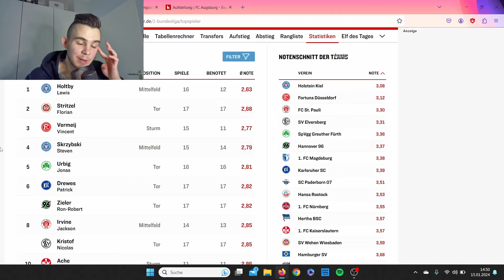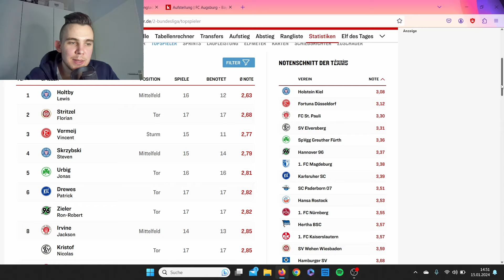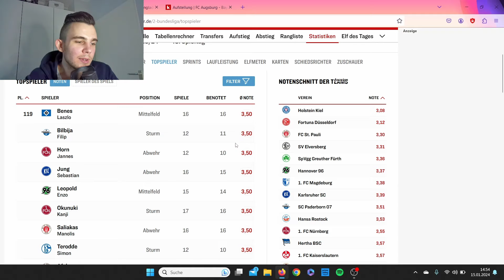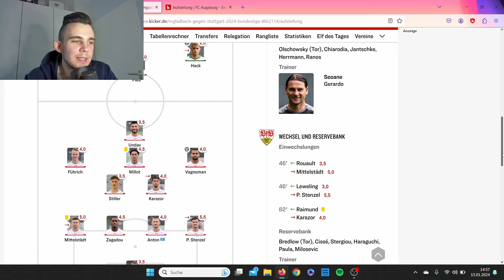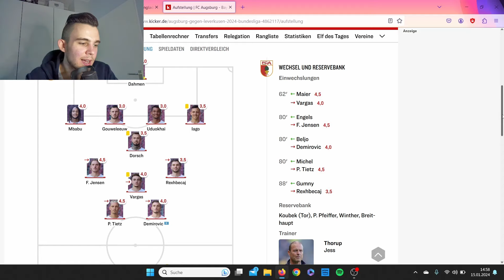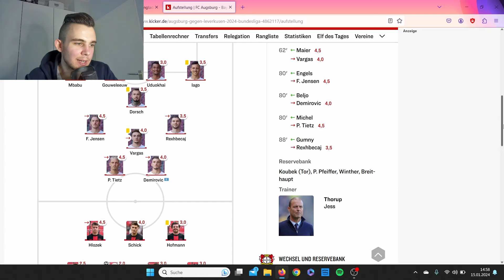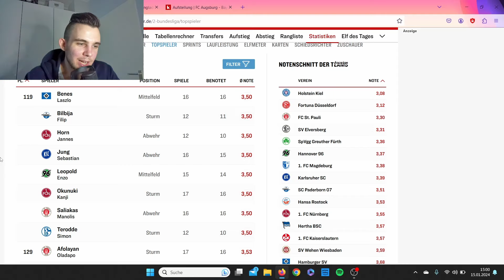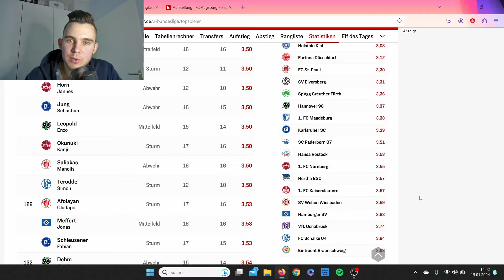So schlecht sind KICKERNOTEN wirklich!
Kickernoten sind immer wieder Thema in verschiedenen Diskussionen und werden als Belege für XY herangezogen. Warum das für mich Blödsinn ist, erfahrt Ihr in diesem Video v.a. anhand von Laszlo Benes (HSV), Marcel Hartel (FC St. Pauli) und Lewis Holtby (Holstein Kiel), viel Spaß!